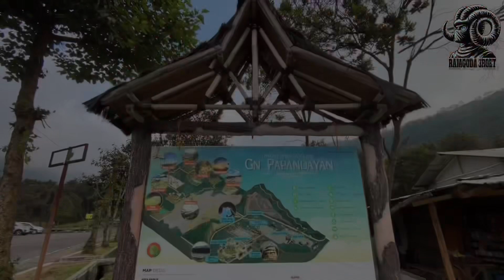SILUMAN DOMBA KABUR GAK MAU JADI HEWAN KURBAN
Ikuti kisah seru siluman domba yang menolak jadi hewan kurban! Kabur ke Gunung Papandayan di Garut, tak disangka malah bertemu bule Belanda. Petualangan kocak penuh kejutan dan persahabatan menanti. Jangan lewatkan aksi lucu dan tak terduga di video ini! Yuk nonton sampai habis gais, goromelkeun🤌🏻

Sateuacan videona dimulai tong hilap di klik tombol like di video ieu salaku artos parkir😁